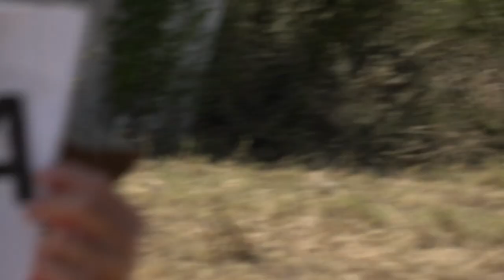EAAC2024 P3 18 Wojciech Kotulski 2ndUnk